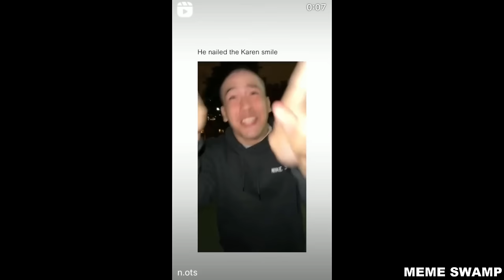memes i watch when im as high as snoop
Comment the first clip that makes you laugh!